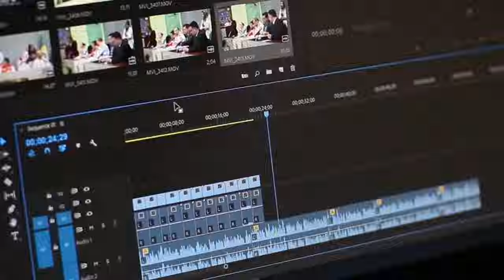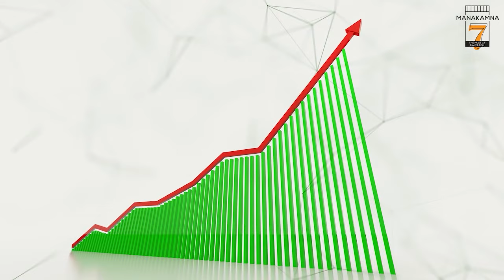खबर एक झलक | 8th May 2022